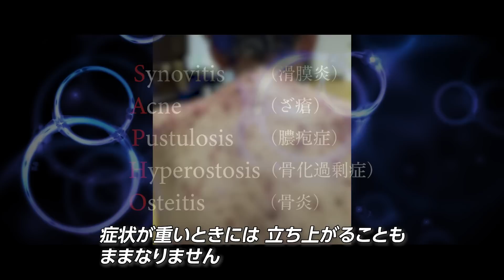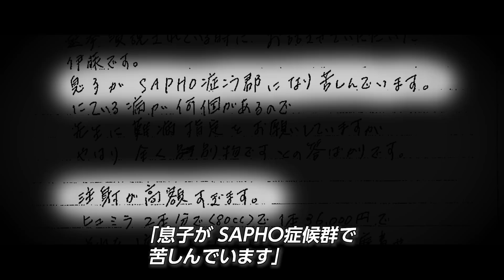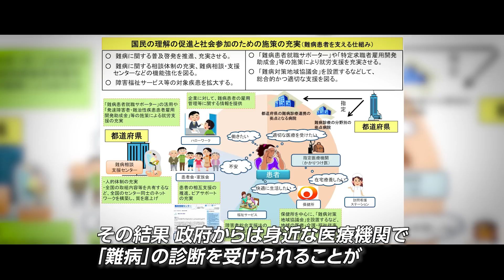いさ進一【 ヒューマンストーリー 】見過ごされた難病 ～ 安心の暮らしを守るために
これまで、難病支援の取り組みを続けてきた衆議院議員の いさ進一。
大阪市鶴見区に住む難病の方とそのご家族に寄り添い、支援へとつなげたエピソードをご紹介します。

原因不明で治療費も高額なSAPHO症候群。
患者数が少なく、「指定難病」としては登録されていません。
いさ進一は、一人の切実な声を受け、難病支援の政策に関わってきた知見を活かし、支援の道筋を探りました。